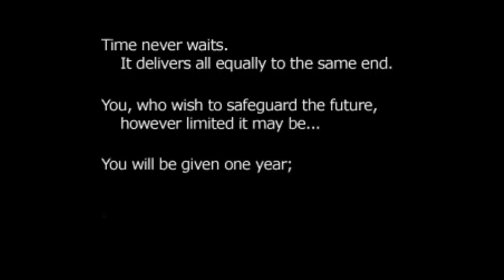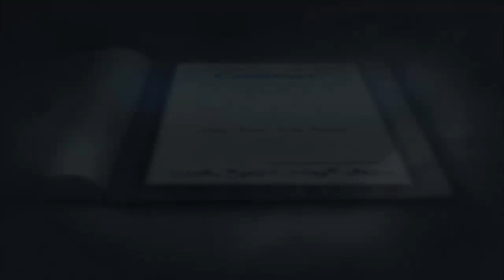Persona 3 Portable-Episode 1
We start off our new journey with a weird, Takei-related incident.